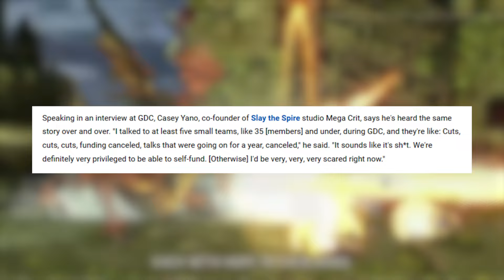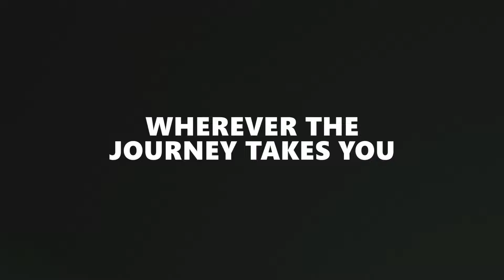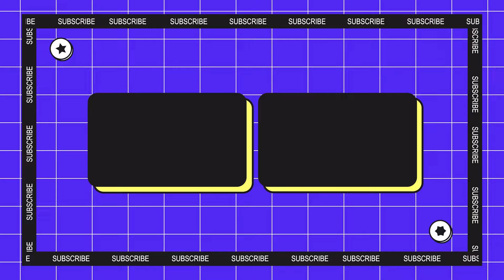DEVELOPER INDIE 'KETERGANTUNGAN' Sama Xbox dan Game Pass?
Tip me!

PC Specs:
GPU: EVGA FTW3 ULTRA GAMING RTX 2070 SUPER 8GB GDDR6
NVME: KLEVV SSD M.2 2280 PCI-e 3.0 x4 NVMe 1TB
SSD: TEAMGROUP SSD 2.5" EX2 Series 1TB SATA
CPU COOLER: Deepcool AK400 12CM